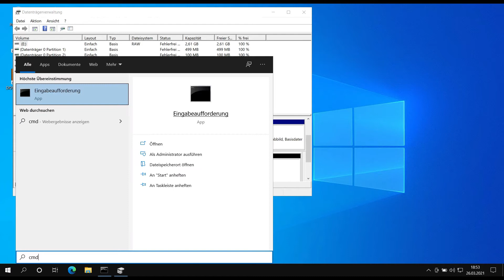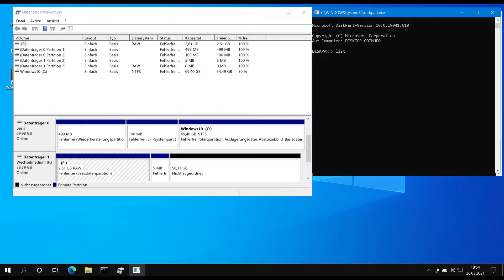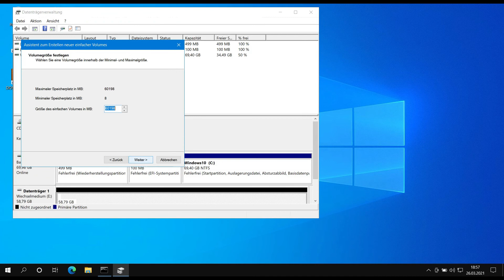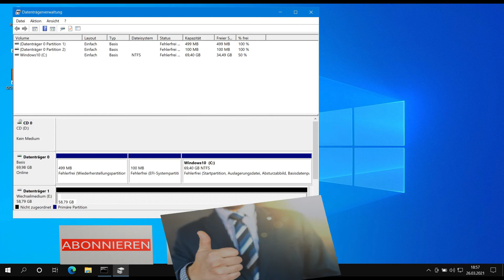Windows 10 defekten USB Stick reparieren formatieren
Defekten USB Stick reparieren und formatieren oder Speicherkarte SD Karte reparieren oder formatieren mit Windows 10 Boardmitteln

Defekten USB Stick oder eine Speicherkarte z.B. SD-karte kann man mit Windows 10 Boardmitteln reparieren.

In diesem zeige ich dir wie wir das ohne zusätzliche Software oder ohne zusätzliche kostenpflichtige Programme einfach mit DISKPART erledigen.

Damit retten wir digitale Datenträger vor dem sicheren Tod